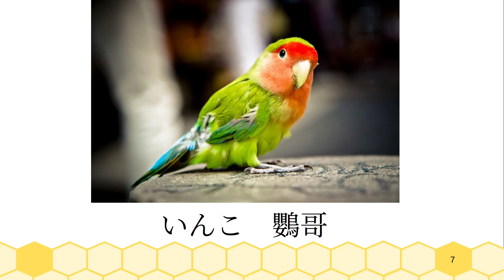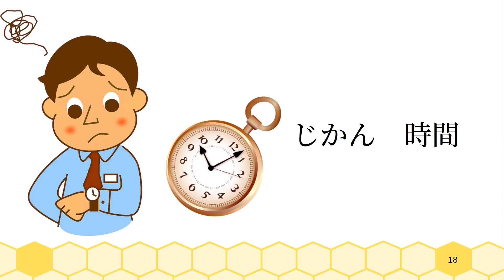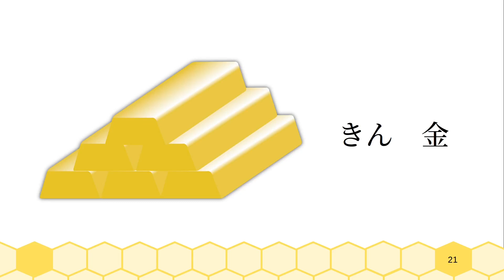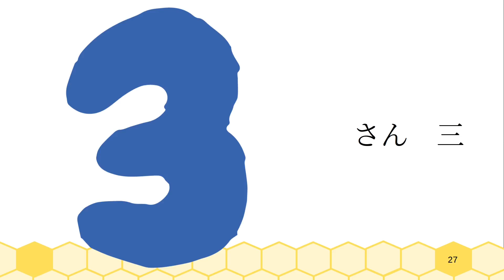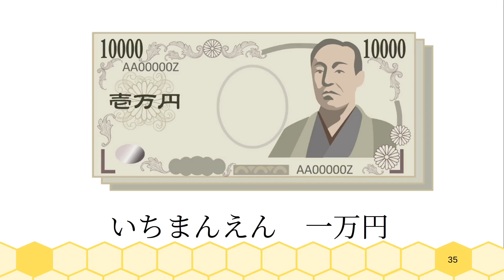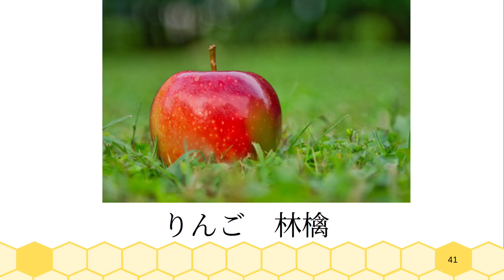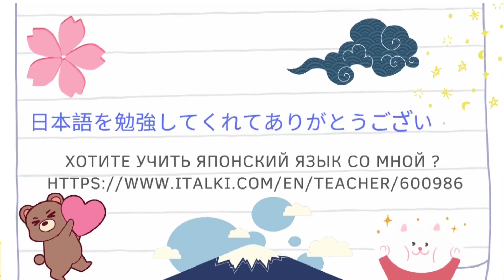💖 Хирагана わをん２✨💰🏥🐦💩💴🍡Hiragana